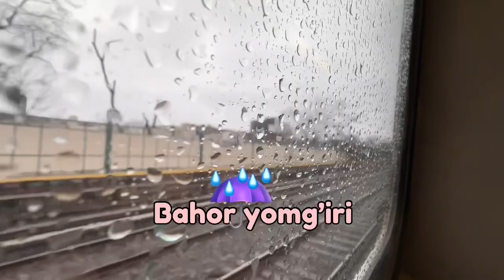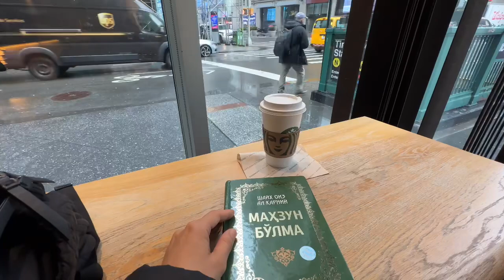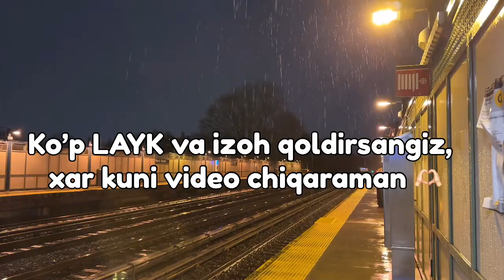GREEN CARD YUTGANLAR UCHUN. NEW YORKDAN LAVHALAR. AMERIKAGA KELISHNI ISTAYSIZMI?